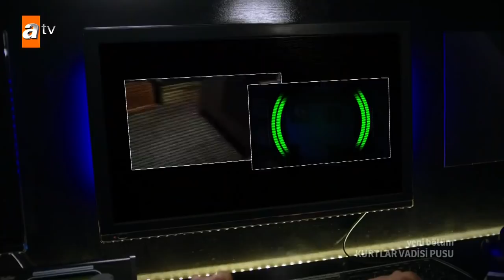Kurtlar Vadisi Pusu 196.Bölüm - KGT Ekibi Murat'ı Kurtarıyor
HD Tüm Bölümler - HD Tüm Bölümler